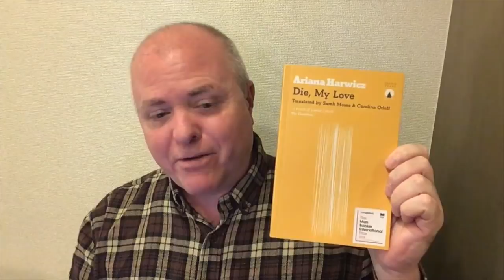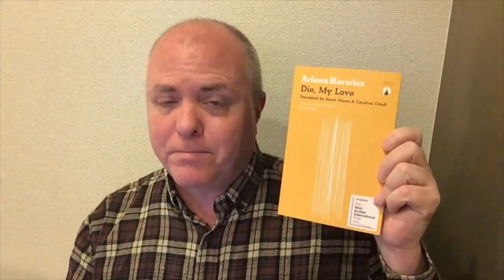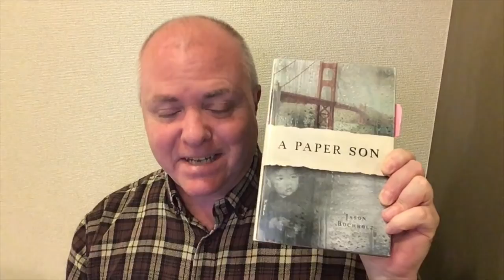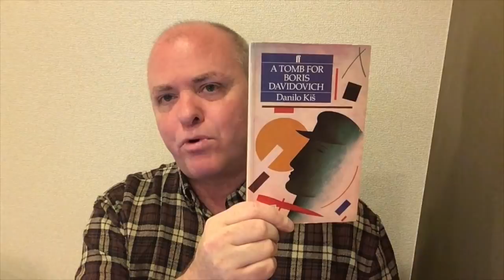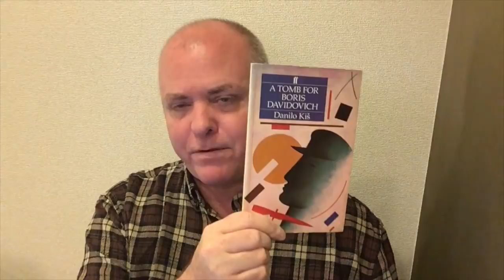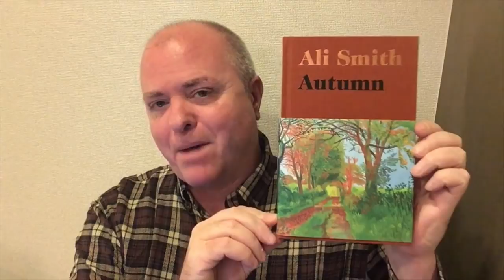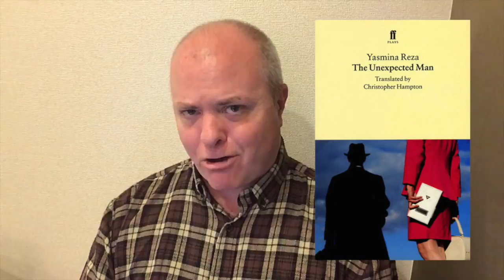Art Movement Tag (Vlogmas, Day 24)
Questions:
1. Baroque – Name an extravagant book character or a character who lives an extravagant life
2. Impressionism – A book that left a lasting impression on you. Tell us why!
3. Expressionism – A book with a very personal and specific, possibly unique outlook on the world
4. Surrealism – A book that puts a spin on the reality of our living or a Sci-Fi book you would recommend
5. Pointillism – A book where different narratives make the bigger picture
6.  Pop Art – A book that criticizes consumerism in some way or makes you look critically at current times
7. Dadaism – A weird book or a book that puts a spin on the novel format
8. Performance Art – A book that would make a great movie or your favorite play

Bonus 1 – A fiction book that discusses or features art in some way
Bonus 2 – Who’s your favorite artist or what’s your favorite painting?

I tag:

anyone who wants to do it
Michelle of ChallengeThyShelf
Marc Nash
Richard of Richard Reads
Robert of Barter Hordes
Siani Reads
Anna Baillie-Karas